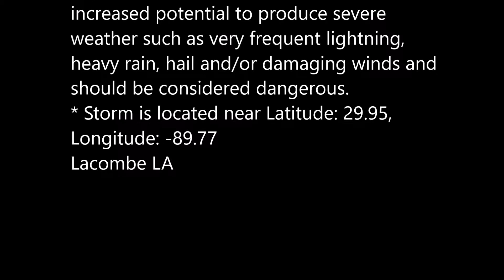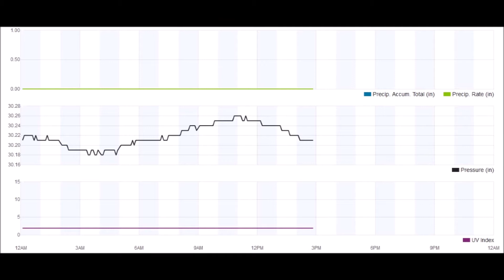KLALACOM7 Research Site September 30 2018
DTA issued for storm cell just beyond range of research site instrument in Lacombe LA